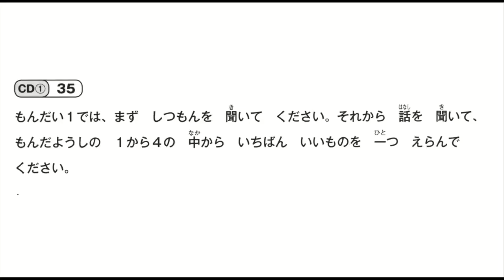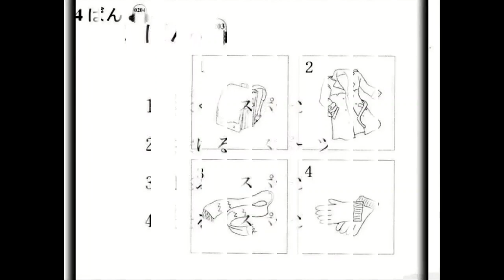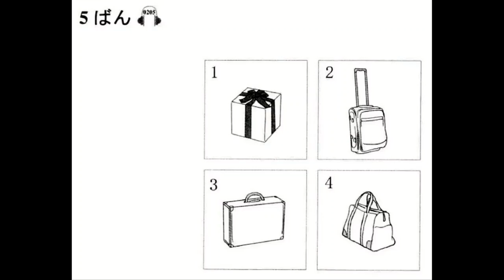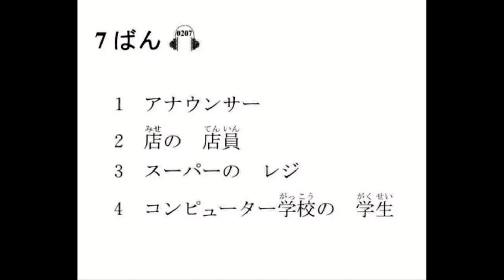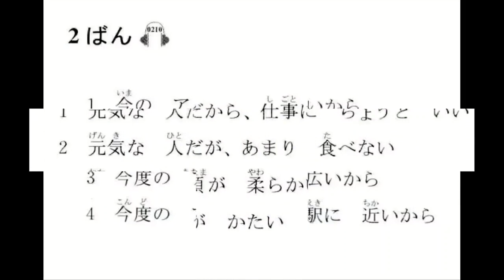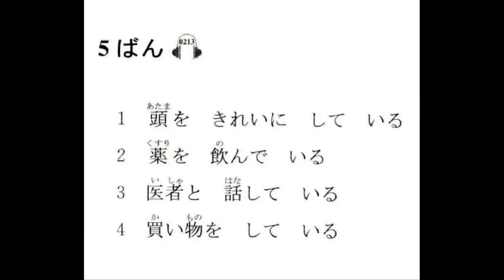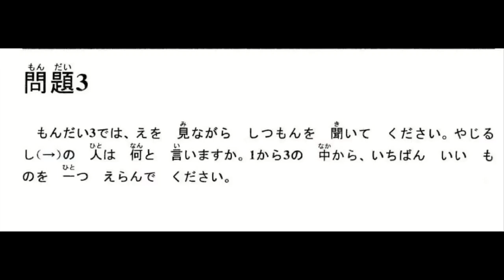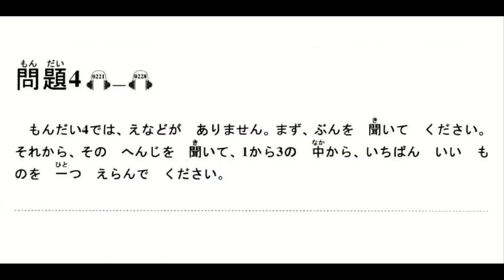JLPT N4 Without Answer ( Sample 2 )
Hanya untuk latihan listening/choukai